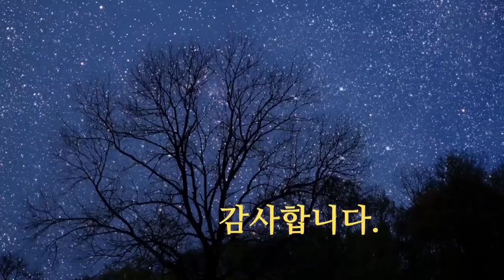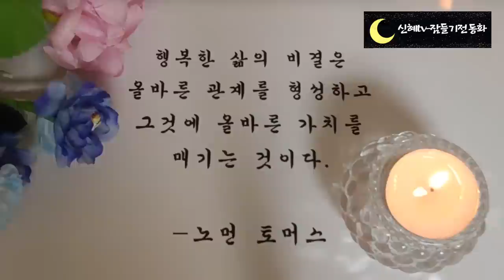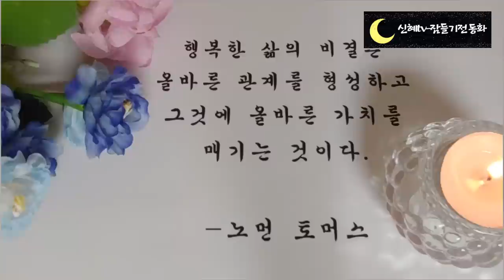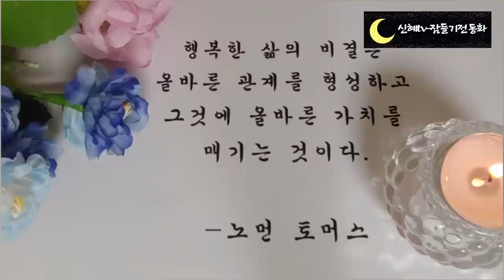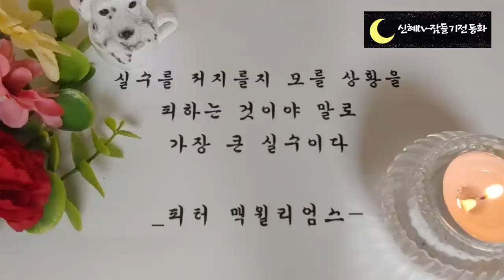🌜잠들기전 옛날이야기🌛/산돈과 죽은돈/중간광고없음/전래동화/오디오북/수면동화/옛날이야기/동화/신혜tv/동화/야담/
산 돈과 죽은 돈(0:00)
솜잠수와 고양이(9:05)
게를 물리친 맷돼지와 곰(16:17)
후고구려 궁예이야기(31:22)
다섯개의 무덤에 묻힌왕(41:50)
진정한 보물(58:20)
마고할미 이야기(1:12:09)
새로운 인어공주 이야기(1:20:53)
공주를 닮은 누에(1:28:38)
견훤의 용맹함(1:37:45)
이자나기와 이자나미(1:48:22)
천사간호사 나이팅게일(1:57:34)
사랑의 테레사(2:13:15)
평화를 사랑한 간디(2:36:49)
이야기 정리 및 느낌(2:54:53)

여러분 까치밥이 뭔지 아시지요? 감나무에 열린 감을 딸 때 모두 따지 않고 까치들의 먹이로 몇 개 남겨놓은 것을 말합니다.
이것은 까치를 위한 아름다운 배려의 마음입니다.
오늘 들려드린 세 편의 이야기는 다른 사람을 위해 사랑과 배려, 봉사로 일생을 산 위인들의 이야기 였습니다.
전쟁에서 부상당한 병사들을 치료하는데 애를 쓰고 의료 제도 개선에도 큰 이바지를 했던 나이팅 게일 이야기와 인도에대한 차별운동을 하며, 비폭력주의를 외쳤던 간디이야기, 평생을 어려운사람들을 위해 살아간 마더 테레사의 이야기였습니다.
우리들도 위인들의 이야기를 통해 배려와 봉사 사랑을 나누는 방법을 실천하며 살아가야 할 것 같습니다. 오늘도 좋은 꿈 꾸시고 편안한 잠자리 되시기를 바랍니다.